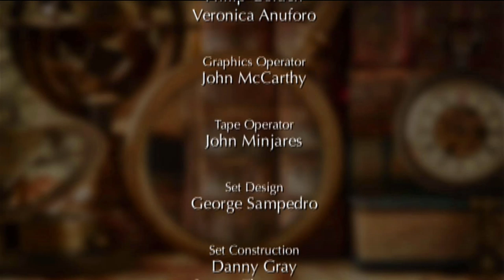EWTN Bookmark - 2020-06-21 - The Essential Works of Thomas More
In "The Essential Works of Thomas More," Gerard B. Wegemer and Stephen W. Smith provide an illustrated collection of St. Thomas More's most important English and Latin works. Hosted by Doug Keck.